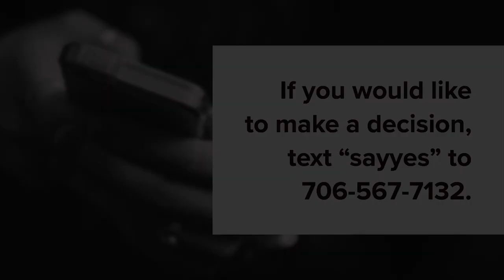Not Simply Maintaining, But Living Next Level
5-30-20
Pastor of Young Adults and Students, Macon Jones shares how we are called to live as believers when the rest of the world is stepping back.